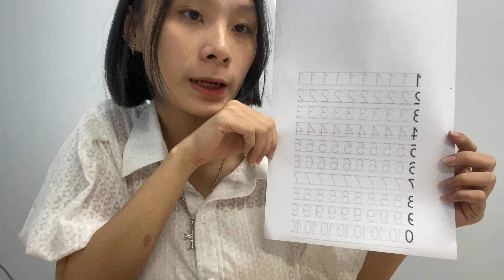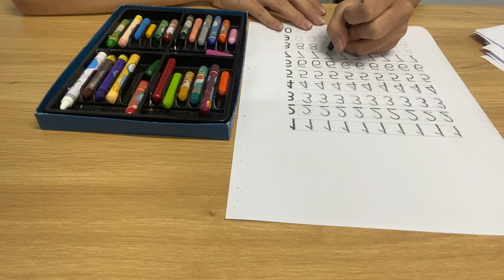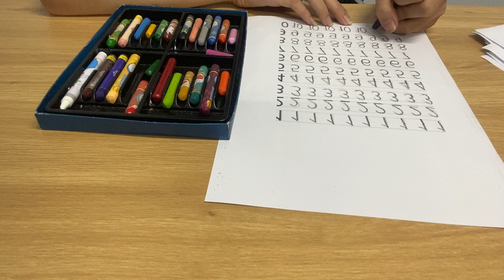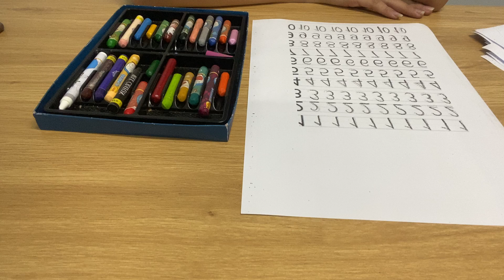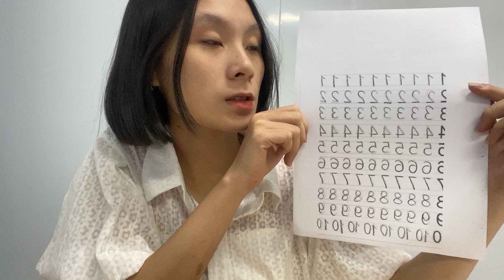Thank you for watching my Youtube channel - This is the picture I colored: from 1 to 10